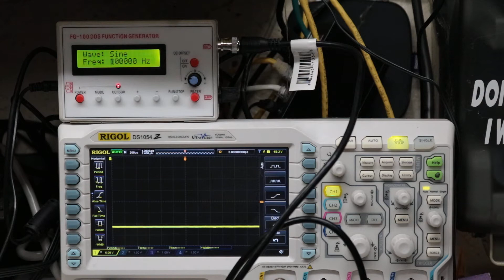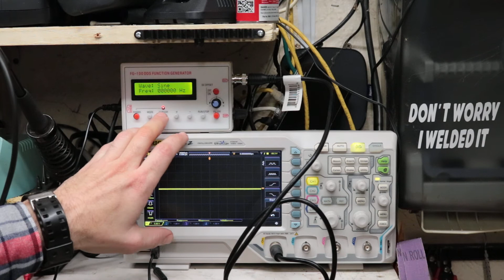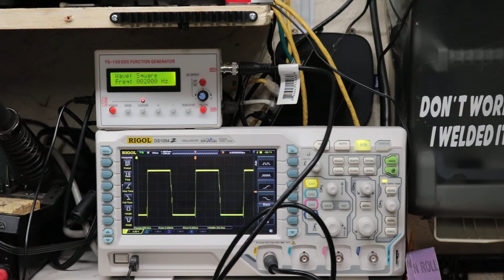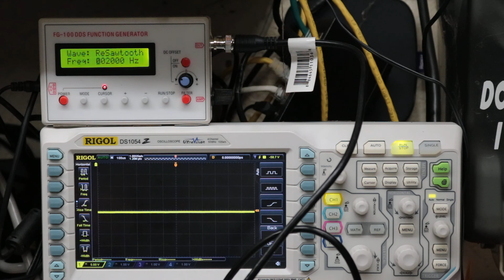FG-100 DDS Function Generator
Here i do a quick review on the FG-100 function generator I picked up off ebay for $22.  Ends up being a pretty decent function generator for the things that I work on, given the price I paid.